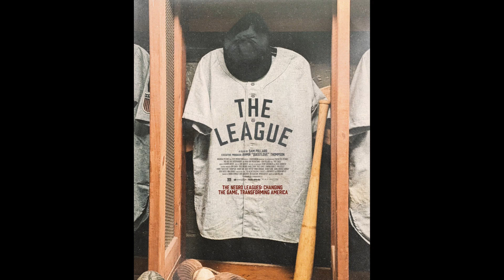"Field of Dreams: The Extraordinary Saga of the Negro Leagues"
In this captivating episode of Celebrity Spotlight Radio, join us as we delve into the remarkable story of the Negro League Baseball. Discover the hidden history and enduring significance of Black baseball players before the sport's integration in the 1940s. From the trailblazers who defied segregation to the legendary players who left an indelible mark on the game, we explore the struggles, triumphs, and the ultimate impact of the Negro Leagues. Prepare to be inspired and gain a deeper understanding of this pivotal chapter in American sports and culture. Don't miss out on this extraordinary journey!

Images and Clips Courtesy of Magnolia Pictures.